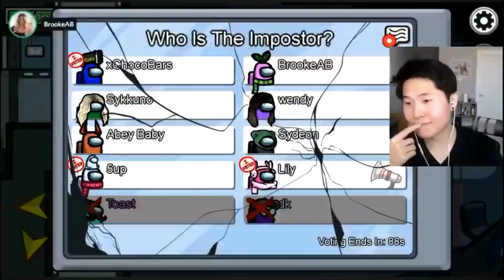CORPSE AND SYKKUNO MEET FOR THE FIRST TIME CORPSE SAYING I FINALLY DID IT